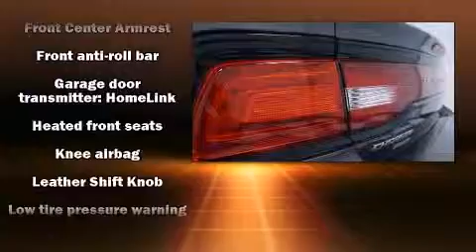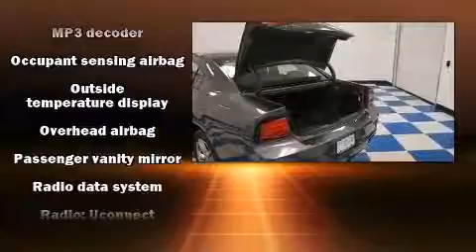2013 Dodge Charger SXT in Poughkeepsie, NY 12603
Friendly Honda

Discerning drivers will appreciate the 2013 Dodge Charger. This 4 door, 5 passenger sedan still has fewer than 60,000 miles! Smooth gearshifts are achieved thanks to the refined 6 cylinder engine, and for added security, dynamic Stability Control supplements the drivetrain. Comfort and convenience were prioritized within, evidenced by amenities such as: an automatic dimming rear-view mirror, an outside temperature display, front fog lights, heated door mirrors, remote keyless entry, an overhead console, and a split folding rear seat. Dodge ensures the safety and security of its passengers with equipment such as: head curtain airbags, front SIDE impact airbags, traction control, brake assist, anti-whiplash front head restraints, a panic alarm, and 4 wheel disc brakes with ABS. When road conditions become unpredictable, rely on all wheel drive to maintain outstanding control. Our experienced sales staff is eager to share its knowledge and enthusiasm with you. They'll work with you to find the right vehicle at a price you can afford. Come on in and take a test drive!